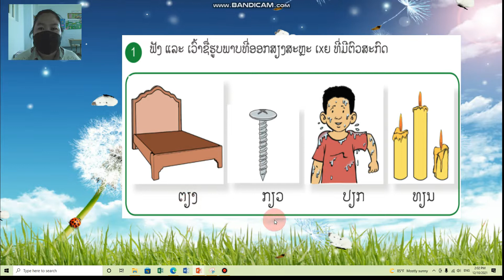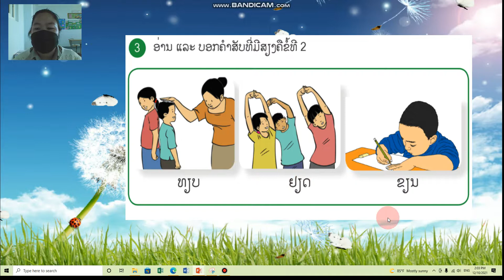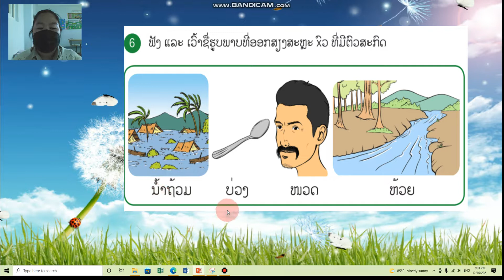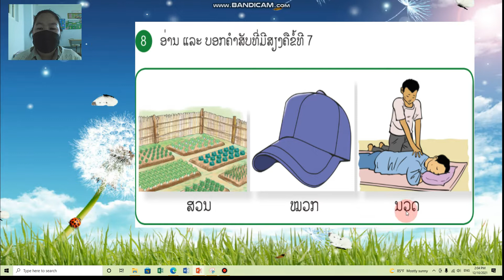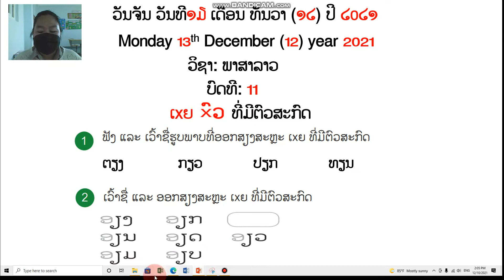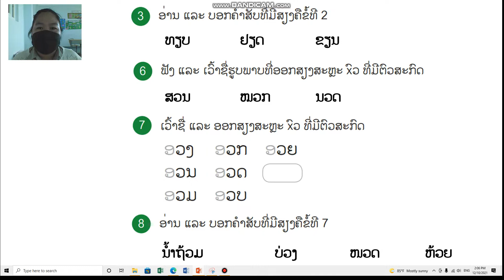ພາສາລາວ ປ 2 ບົດທີ11 ຄລິປ2 13 12 21